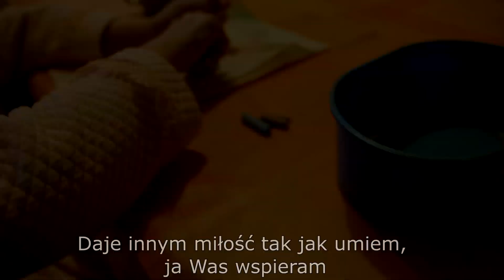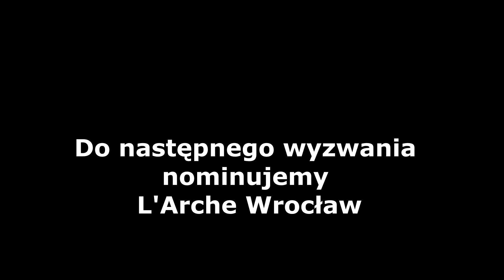Ela hot16challenge2 - L'Arche Poznań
Jesteśmy Wspólnotą o charakterze rodzinnym, gdzie mieszkają na stałe osoby z niepełnosprawnością intelektualną oraz asystenci.
Chcemy dołączyć się do ogólnopolskiej zbiórki na rzecz walki z koronawirusem

Przy okazji chcieliśmy podziękować wszystkim, którzy pomagają już naszej Wspólnocie!!!